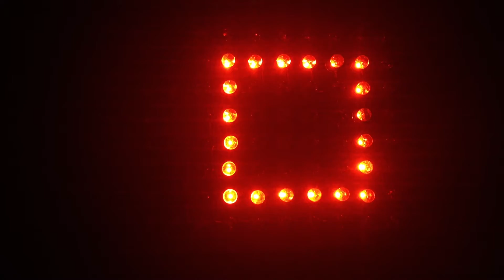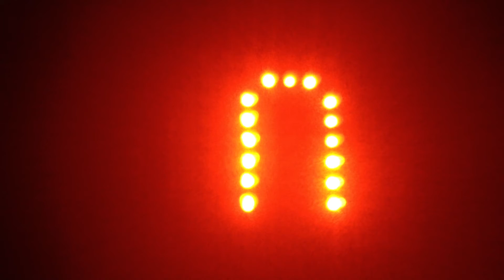8 X 8 RGB Led Matrix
8 X 8 RGB Led Matrix using 3 Maxx7219 ic's cascaded together to operate the 3 colours respectively, green not working in this video however as i had a short somewhere on the strip board driver circuit which i have now located, so looks pretty cool now, just a case of writing some routines to drive the leds and using all three colours.